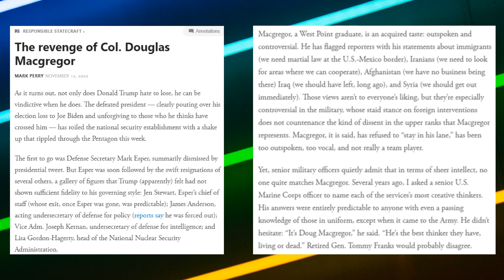COI#35 Clip - Doug Macgregor Won't End the Afghan War But He Will Bring Some Troops Home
On Conflicts of Interest #35, Kyle breaks down the recent changes made by Trump at the Pentagon. While the Blue Checks on Twitter speculated Trump was prepping for a coup, it is now clear Trump was actually getting rid of personnel who refused to end the wars in Iraq and Afghanistan. Unfourtiounatly, Trump waited till his final minutes in the office to make the changes needed to end the wars. Now, rather than ending the wars, the US will only draw down its forces in Iraq and Afghanistan.

Apple Podcast